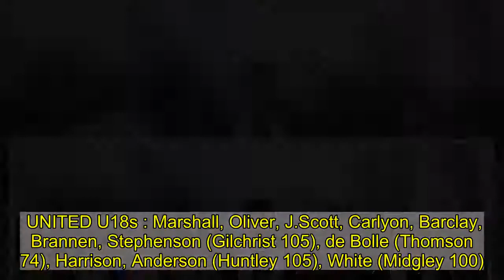NUFC progress in Youth Cup thanks to teen stars Thomson and Marshall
Newcastle United Under-18s did it the hard way at the John Smith's Stadium but booked their place in the fourth round of the FA Youth Cup for the first time in three years.  United's Under-18 manager Neil Winskill was able to include talented youngster Elliot Anderson but while the midfielder had an impressive game, it was former Queens Park wonderkid Reagan Thomson who enjoyed the magic moment to net the winning penalty.   However, Newcastle were also thankful to 17-year-old stopper Oliver Marshall who continued an incredible week after an outstanding debut for the Under-23s in a 3-2 win over Stoke City before proving to be the hero in the shoot-out after saving to deny Conor Falls.   Thomson's strike though ended a long evening in West Yorkshire with the young Magpies forced to come back from behind and get through a testing extra time period.  After a scrappy opening, United began to threaten with Anderson and Joe White combining well in the final third.  Anderson came close with a free-kick but the goalkeeper gathered well on 24 minutes.  However, it was the Terriers who grabbed the lead after 30 minutes when winger Pat Jones' shot in the box struck Harry Barclay and the ball deflected past Oliver Marshall.  Undeterred, United rolled their sleeves up and got back into the game just before the break.  Anderson burst down the left before beating two players with Dylan Stephenson finding the net with a good finish into the bottom corner.  The second half proved to be a goal-less affair but on 63 minutes Anderson was upended in the box by Etienne Camara only for the ref to award a free-kick which Newcastle couldn't make the most of.  The young Magpies made a change on 74 minutes when Scotland youth international Reagan Thomson replaced Lucas De Bolle.  But the game went into extra time in West Yorkshire.  Josh Harrison found a way into the box on 93 minutes but his shot was pushed over by Australian youth international goalkeeper Nicholas Bilokapic and the corner was wasted.  White, who had a solid game, was replaced by Tom Midgley after 100 minutes.  The Cumbria-born youngster, who like Anderson has trained with the senior side, has only just returned from injury but will benefit from a lengthy run out.  Stephenson went off for Josh Gilchrist, an 18-year-old winger, replaced him just before the interval in extra time.  Anderson came off in the second period of extra time with 16-year-old James Huntley replacing him.    But it was sub Gilchrist who weaved his way to the edge of the box before drilling straight at Bilokapic with 11 minutes left.  Huddersfield won a free-kick in a central area right on the edge of the box moments later but after trying a decoy the promising set-piece came to nothing.  United almost nicked it in the final minute of extra time when Josh Scott fired against the upright after a right-wing cross but the Terriers somehow escaped late punishment.  And so the cup tie went to a nerve-wracking penalty shoot-out with extra